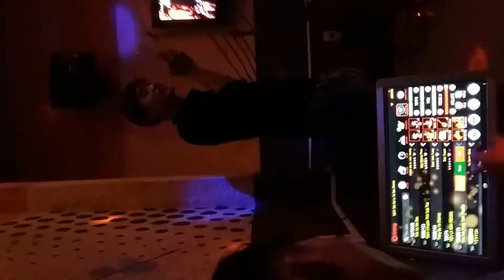CCQ1406B YEAR FINALLY